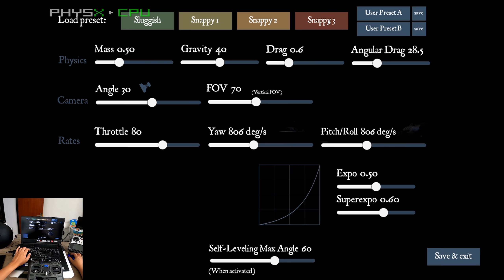FPV Freerider Recharge Drone Simulator PC Androids